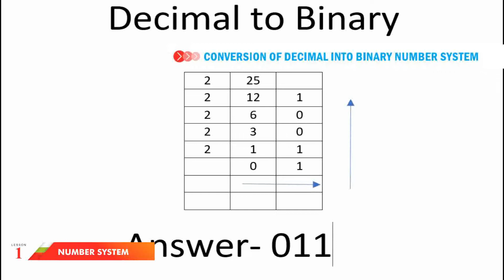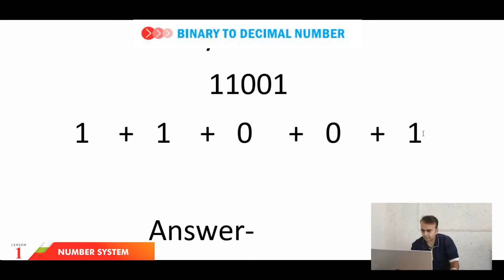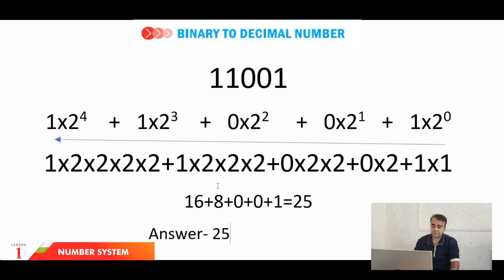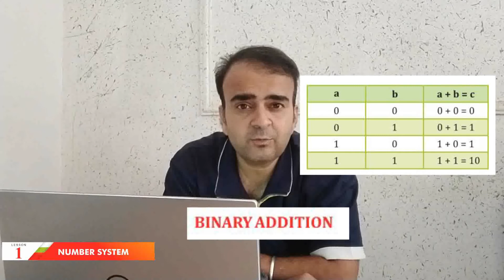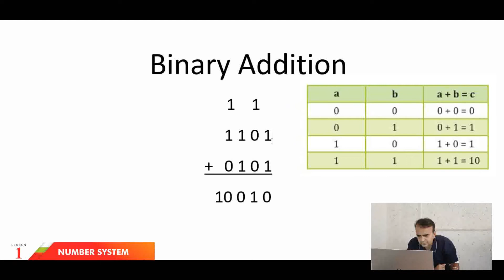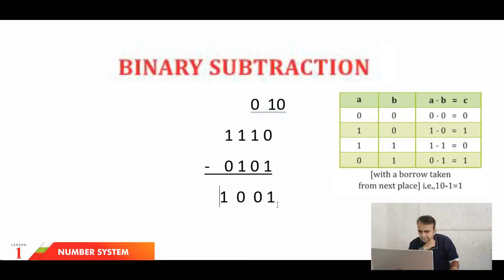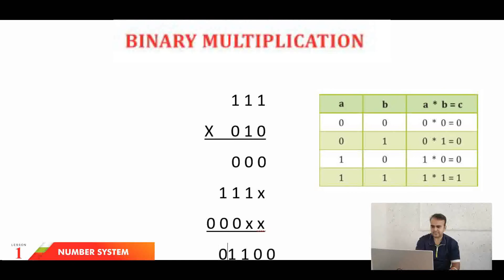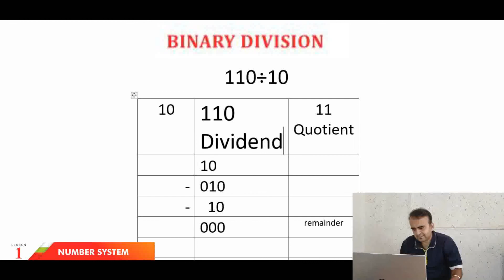Class VII COMPUTER CH 1 Number System